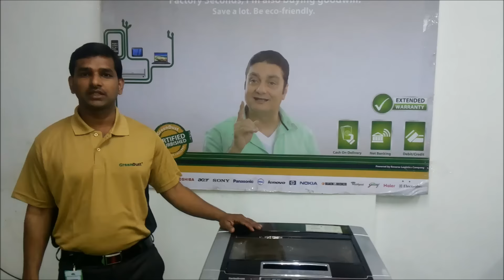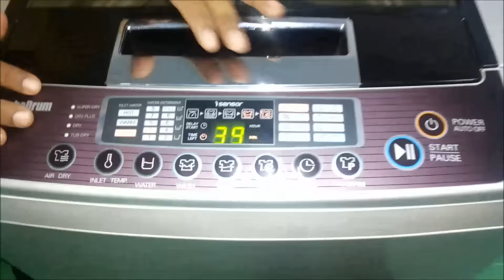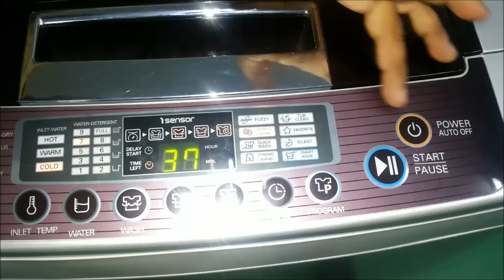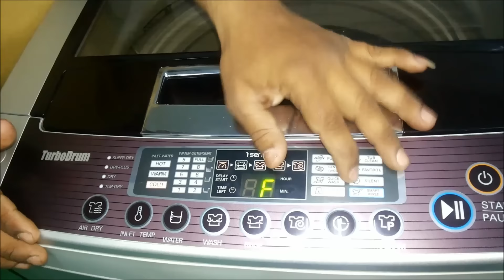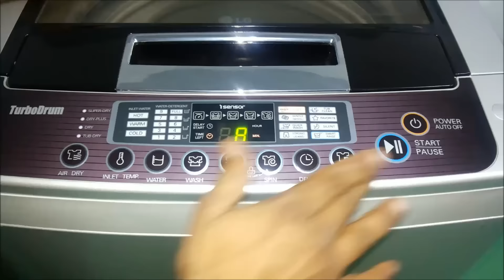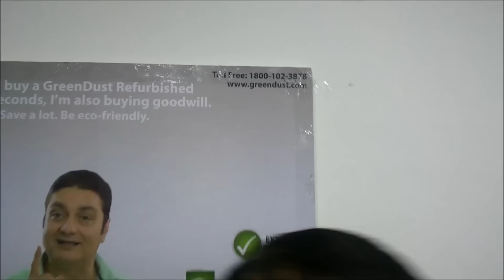How to Use Fully Automatic (Top Loading) Washing Machine - Demo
This video is the e-demo and user-manual Demo Video in Marathi of A fully automatic top loading washing machine from start to end, with all questions answered.

Check out this video for more detailed look into the working of your daily appliance - The Washing Machine.